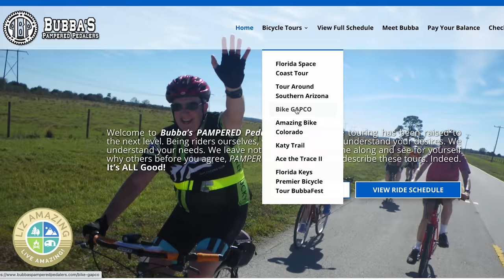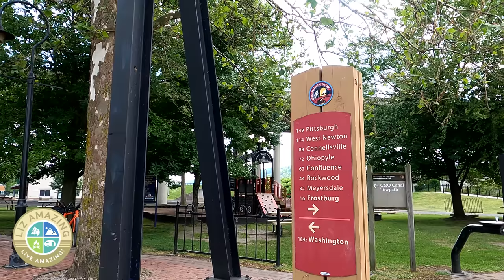RV life: Epic 336 mile biking adventure from Pittsburgh to DC | GAPCO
✅ RV Resources
🚴 🚴 SAVE $$$ on any JUICED E-BIKE. Use this link to get the LOWEST POSSIBLE PRICE Use LIZ75 and get $75 off for a limited time.
🚴 🚴 SAVE $$$ on any JUICED E-BIKE. Use this link to get the LOWEST POSSIBLE PRICE Use AMAZING50 to save $50.  See our 1000 mile review on Paul’s Juiced e-bike

✅ VIDEO DESCRIPTION
Fulltime RVers Liz and Paul share ideas on how to link your passion with RV life. In this video we take you with us on an epic bike riding adventure!

🧲🧲🧲 LINKS  🧲🧲🧲

We have an upcoming review on our Juiced RipCurrent S fat tire ebikes. In the meantime, here is a review we did of them last year. The newer bikes feature an upgraded battery and a bigger motor

Bubbas Pampered Pedalers (ride with us in the Florida Keys). Be sure to watch our video before signing up to get the secret code.

🛎🛎🛎 VIDEOS MENTIONED 🛎🛎🛎

Ride with us on a week long ride in the Florida Keys (much less mileage than GAPCO!)

Christopher Hurley
Laura Hanners